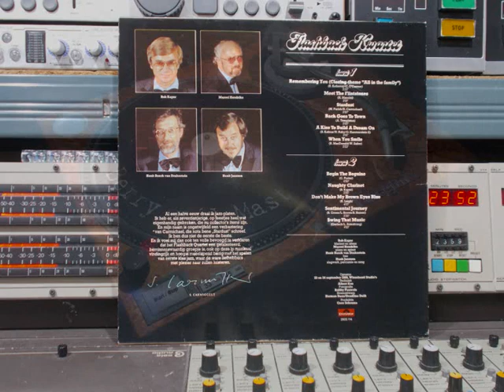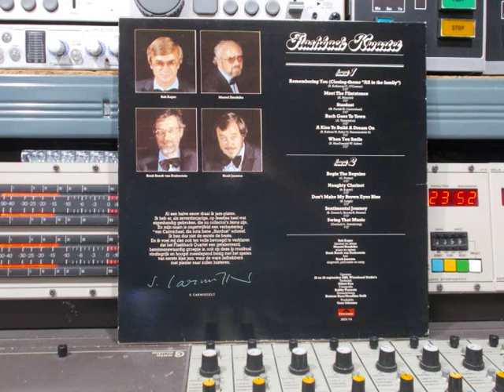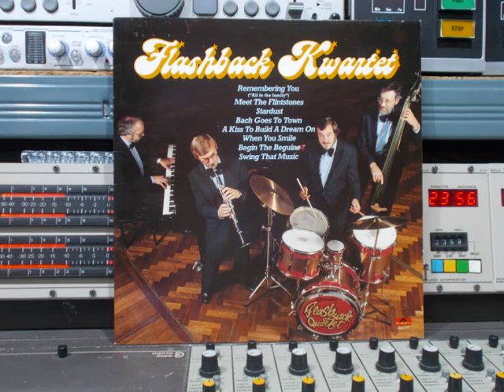Flashback Kwartet FULL VINYL ALBUM Remasterd By B v d M 2018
Flashback Kwartet FULL VINYL ALBUM (P) 1980
01 Remembering You (Closing-Theme "All In The Family")  ( 00:00 )
02 Meet The Flinstons   ( 03:32 )
03 Stardust   ( 06:50 )
04 Bach Goes To Town  ( 10:41 )
05 A Kiss To Build A Dream On  ( 13:46 )
06 When You Smile  ( 17:04 )
07 Begin To Beguin  ( 20:28 )
08 Naughty Clarinet  ( 25:28 )
09 Don't Make My Brown Eyes Blue  ( 28:54 )
10 Sentimental Journey  ( 33:13 )
11 Swing That Music ( 36:45 )
Polydor Nr: 2925 114
Recorded At Wisseloord Studios
Producer:  Cees Schrama
Techniek: Albert Kos
Bass:   Henk Bosch van Drakestein
Clarinet & Alto Saxophone:  Bob Kaper
Piano &  Spinet: Marcel Hendricks
Drums, Percussion & Vocals:  Huub Janssen
Cover, Design:  Herman Baas Deadline Delft
Photography By  Robby Pauwels
Liner Notes: Simon Carmiggelt
Recorded on September 23rd and 24th, 1980.
Simon Carmiggelt,   Schreef achter op de hoes:
Al een halve eeuw draai ik Jazz-Platen.
Ik he er, als zeventienjarige, op feestjes heel wat
Eigenhandig gebroken, die nu collector’s items zijn.
En mijn naam is ongetwijfeld een verbastering,
van Carmichael, die notea bene ,,Stardust”schreef.
Ik ben dus niet de eerste de beste.
En ik voel mij dan ook ten volle bevoegd te verklaren.
Dat het Flashback Quartet een getalenteerd,
Beminnenswaardig groepje is, ook op deze lp muzikaal
Vindingrijk en hoogst meesleepend bezig met het spelen
Van eerste klas Jazz, waar de ware liefhebbers met
Plezier naar zullen luisteren!
Was getekend: Simon Carmiggelt